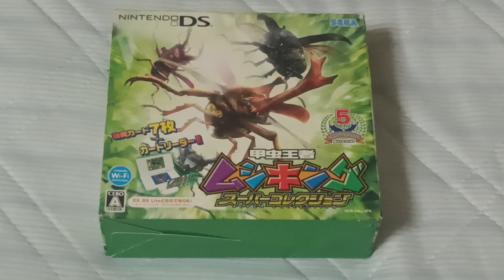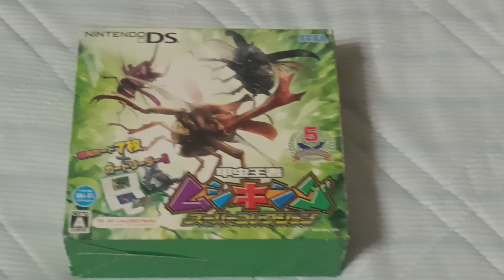オカくんのゲーム紹介トーク動画157 ムシキング